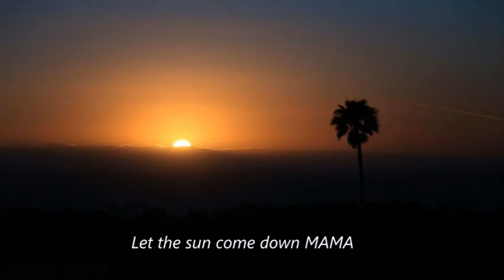Malale ft. Bob Haisa - Kampeni Za Kahawa (Official Video)